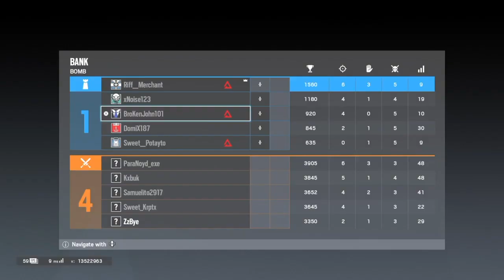Rainbow 6 Siege - Fuck-About Friday